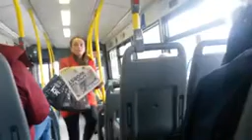Stagecoach Manchester 36076 MX56SGU on 112 to Manchester 01 04 16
Stagecoach Manchester 36076 MX56SGU ADL Dart 4 10.2m/ ADL Enviro 200